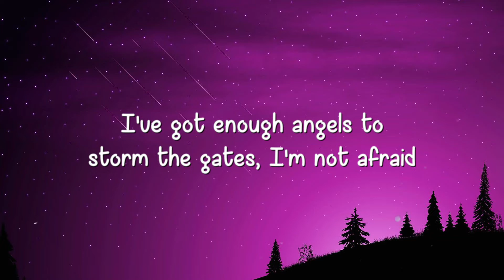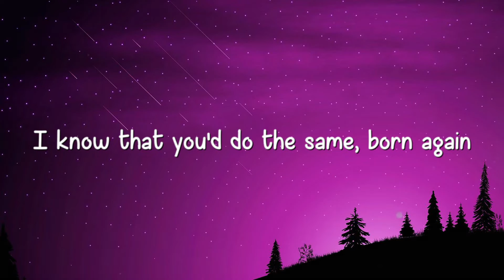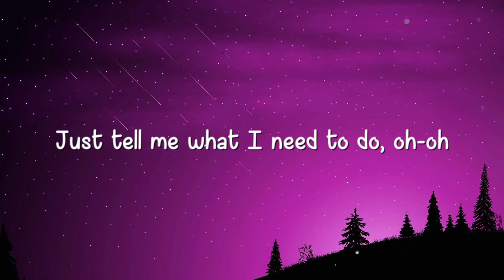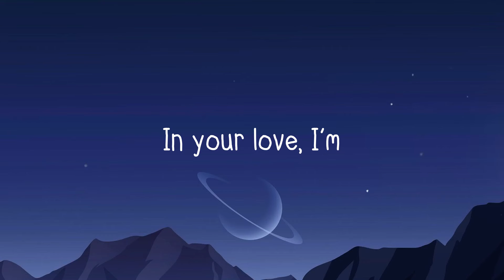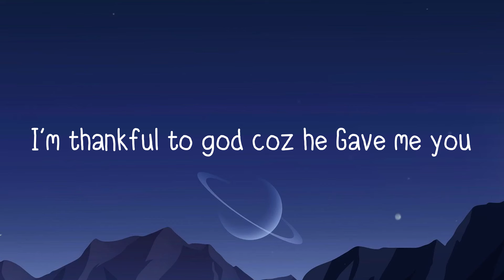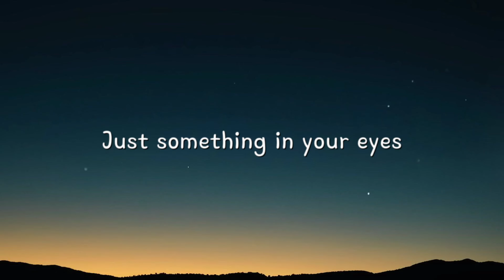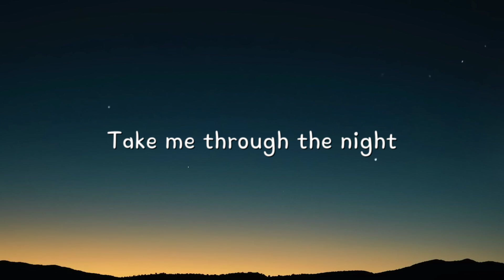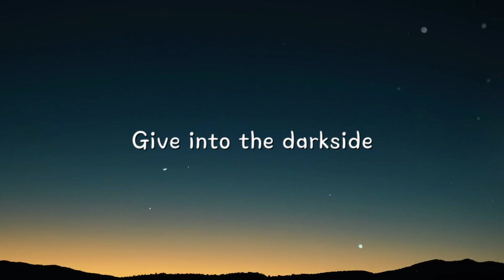Born Again - Rihanna |With Lyric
Born Again - Rihanna |With Lyric| 💌  Born Again - Rihanna |With Lyric| 💌